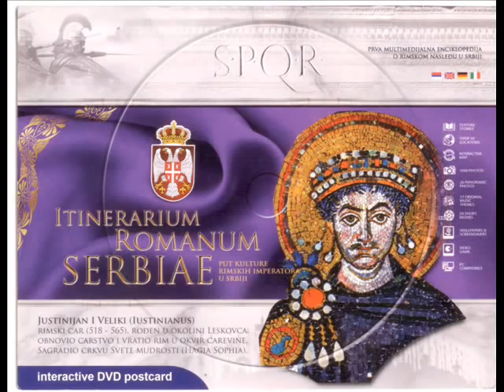Dragomir Milenkovic 14. Constantius III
Music from album ITINERARIUM ROMANUM SERBIAE, dedicated to Roman emperors, born on Serbian soil.